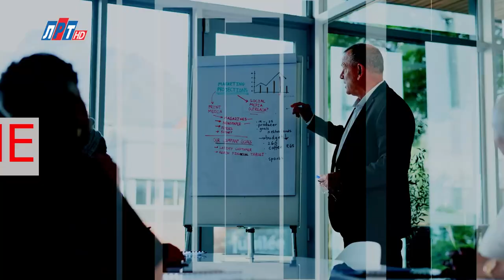"Люди большого города. Бизнес-решения". Андрей Сыров